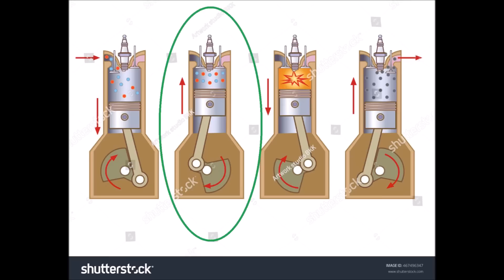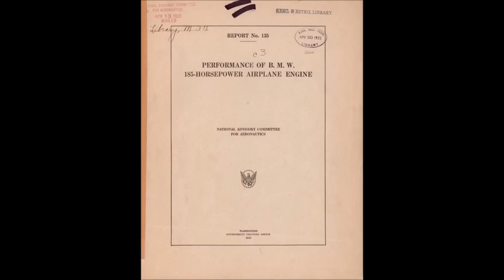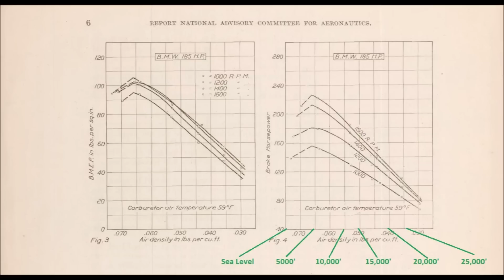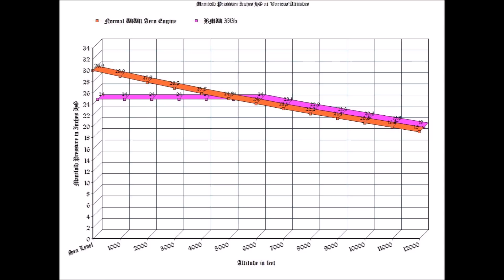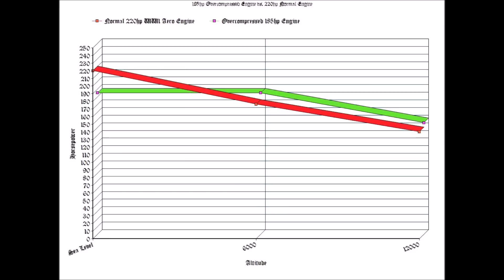Fokker DVIIF D7F Engine Part 1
In World War One, the Germans managed to figure out how to prevent and engine from losing power with increases in altitude up to about 6000 feet, and WITHOUT a supercharger
or turbocharger. Just how they did that is very unique, and it's explained in this video.